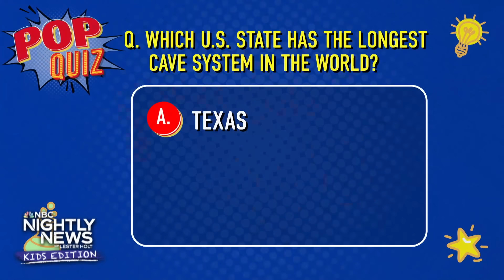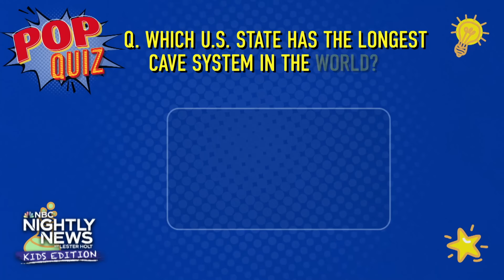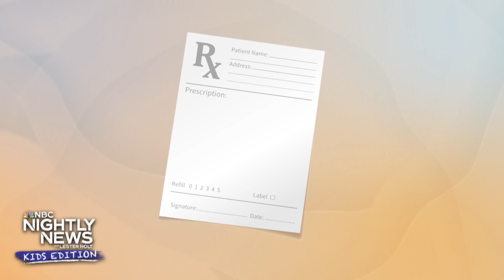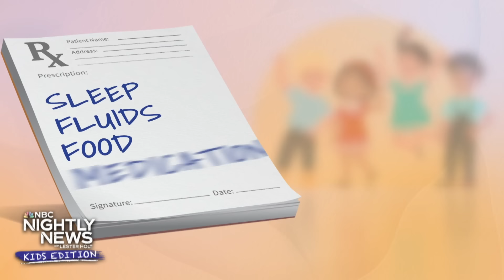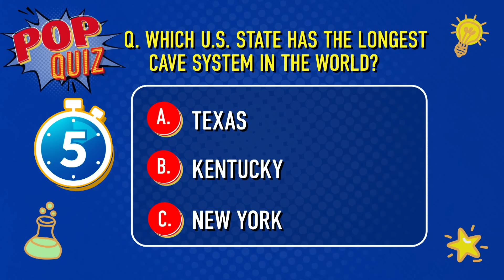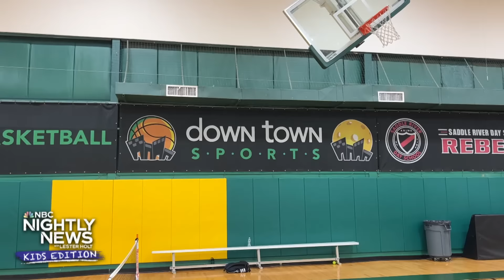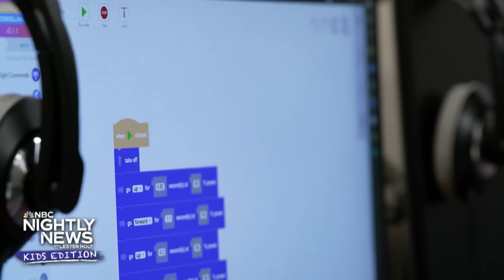How our bodies use our own special army to fight illnesses | Nightly News: Kids Edition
Sick and tired from cold and flu season? We take a look at our body’s own special army on hand to fight off those pesky viruses. Plus, we visit a classroom where puppies are helping students in unique ways. And, rescue mission, an otter finds a new home in Chicago featured in our picture of the week. Then, can you answer our pop quiz? We’ll put your U.S. state knowledge to the test! And drone club, we head to Texas to see what all the buzz is about at a local school.